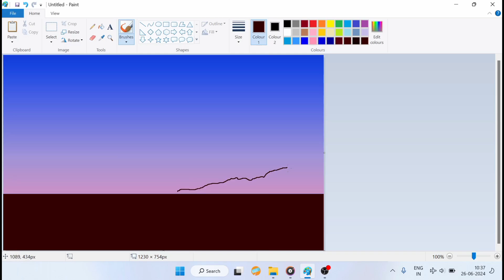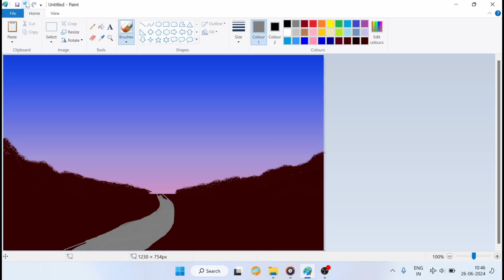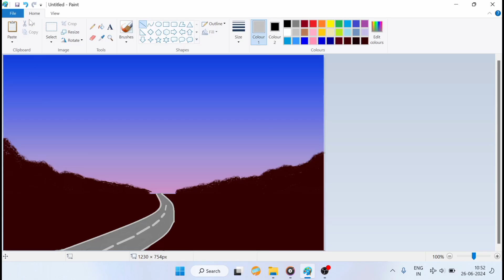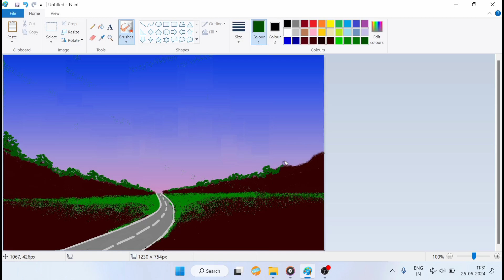How to draw in ms paint || scenery drawing || microsoft paint